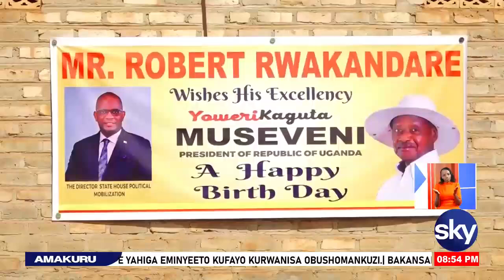NAKYENYI ESINGIRE KANKAMBA 2 0 LWENGO OMUMUPIRA GWOKUJAGUZA EMYAKA 80 YA HE. MUSEVENI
ROBERT RWAKANDARE NIIWE ATEBEKANISE EMPAKA EZI OMURI LWENGO